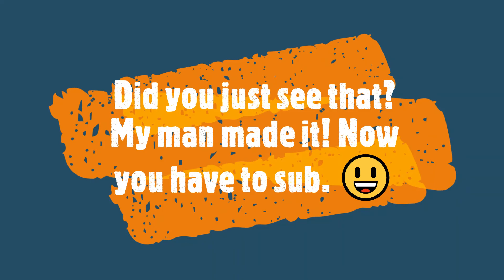If I make the block clutch, you have to sub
hahaha I made the clutch :)